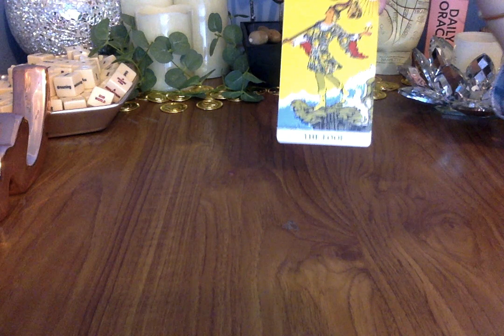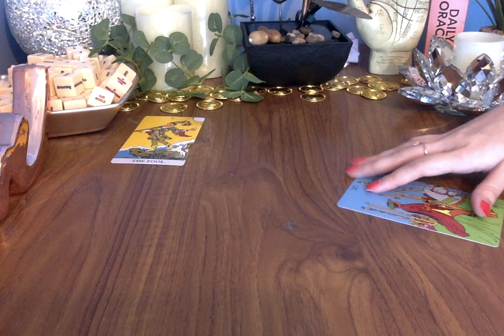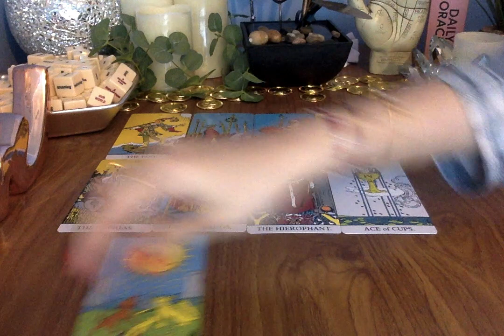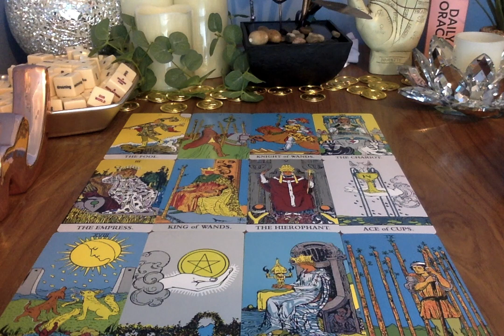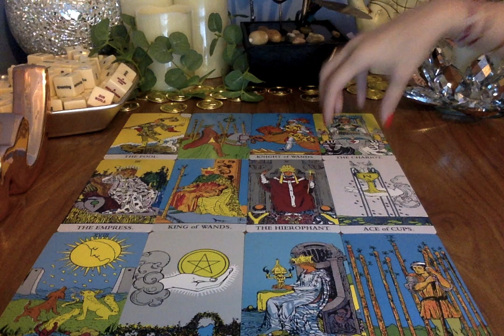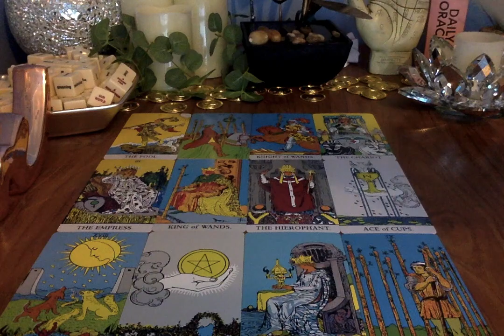AQUARIUS 2021 *ARE YOU READY????* 😱🔮 Psychic Tarot Card Charms Reading (Jan-Dec 2021)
Moonlight Guidance
Felixstowe
Suffolk
IP11 1BW
UK